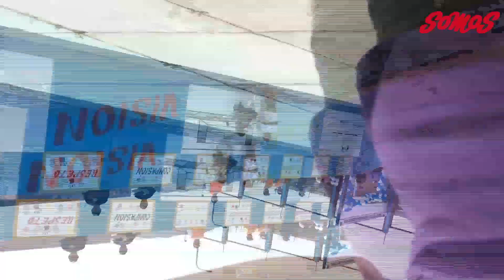Presos con clase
Esta semana arrancó el año escolar en el penal de Aucallama, en Huaral, donde funciona el colegio nacional Próceres de la Independencia. Allí, 500 reos completan su primaria y secundaria, mientras conviven en la cárcel más hacinada del país.